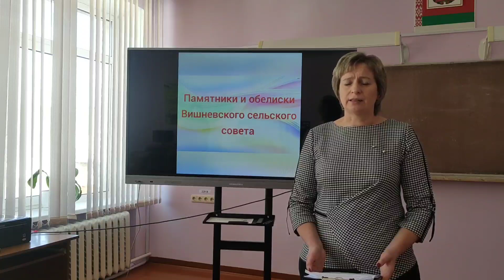На конкурс "Победу чтим, героев помним"